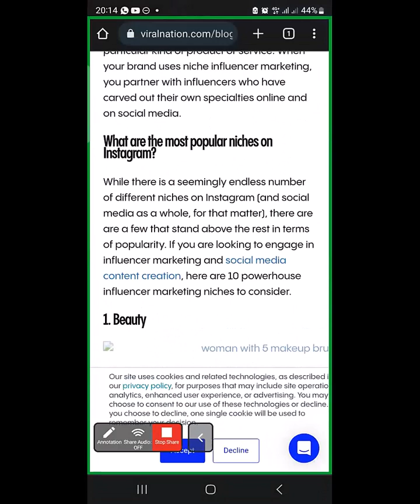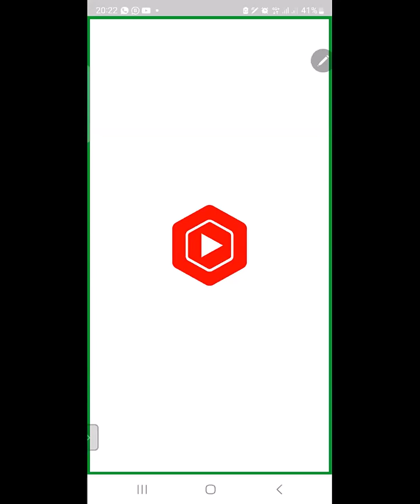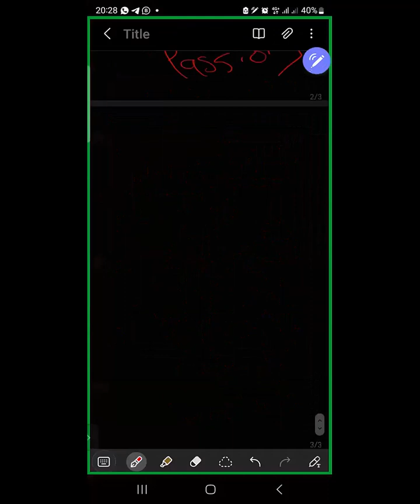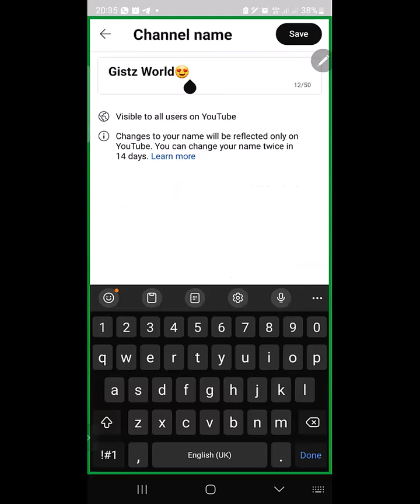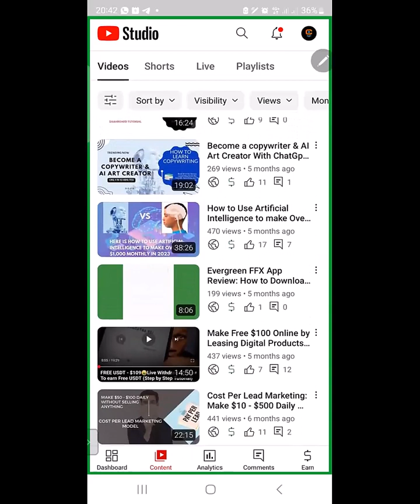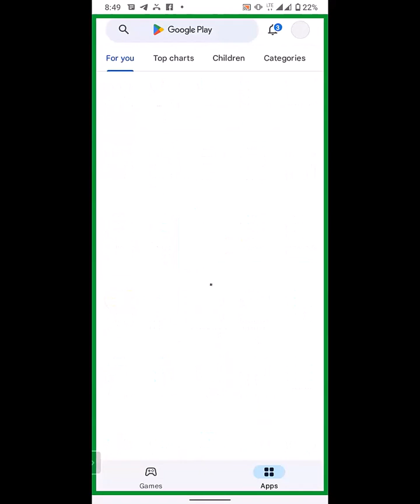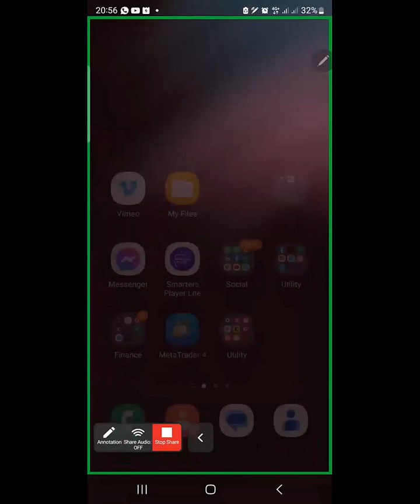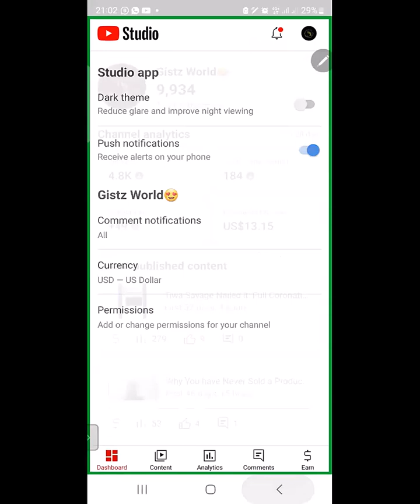Introduction To Content Creation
Content creation is the act of producing and sharing information or media content for specific audiences, particularly in digital contexts. Content creation is the foundation of all modern digital marketing efforts. It’s defined as the process of conducting research, generating strategic ideas, crafting those ideas into high-value collateral and then promoting those pieces to a target audience. Digital content takes many forms, including web pages, blogs, infographics, videos and social media posts.

Content creators are hired by businesses to make compelling content for new and existing clients on their behalf.

How can you become one? This video and many more to come will walk you through on how to become a good content creating master.

Don't forget to join my WhatsApp group as this tutorial would be stream live via zoom every Friday for now until we are done with the class